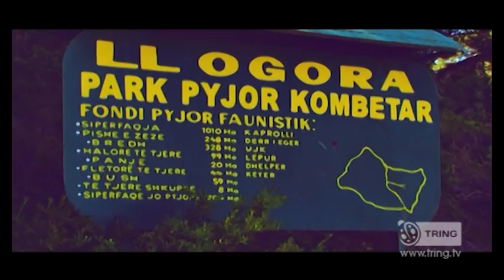Fieri - Cilki i dokumentareve "Shqiperia ime" - Trailer - Tring Digital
Cikli i  dokumentarëve "SHQIPERIA IME" Nje realizim i gazetares Matilda Terpollari
Një cikël dokumentarësh turistikë për qytetet e Shqipërisë, nga Tring Digital. Shqipëria e parë si kurrë më parë vjen ekskluzivisht

në Tring Digital duke ju sjellë mrekullitë e natyrës sonë, zakonet, historinë dhe mbi të gjitha bukuritë e pafundme të qyteteve shqiptare!
Ky është një cikël që ka për qëllim promovimin e vlerave të kombit tonë brenda dhe jashtë atdheut! Gjithçka nisi me qytetin e mrekullueshëm të Shkodrës, vazhdoi me Vloren dhe Beratin, dhe vazhdon rrugëtimin në të gjitha qytetet e Shqipërisë! Ky është një cikël i gjatë në vazhdën e njohjes dhe reklamimit të vendit tonë.
Dokumentari mbështetet mbi këto linja kryesore të përmbajtjes duke iu drejtuar publikut shqiptar dhe atij të huaj.

The cycle of documentary "Shqiperia Ime"

A cycle tour documentaries for the cities of Albania, from Tring Digital. Albania like never seen before comes exclusively in Tring Digital to bring you the wonders of our nature, customs, history and above all the endless beauties of the Albanian cities!
This is a series aimed at promoting the values ​​of our nation at home and abroad! Everything began with the wonderful city of Shkodra, Vlora and Berat continued, and continues the journey in all cities of Albania! This is a long cycle in the wake of the recognition and advertising of our country.
The documentary relies on these main lines of content addressing the Albanian public and foreign.